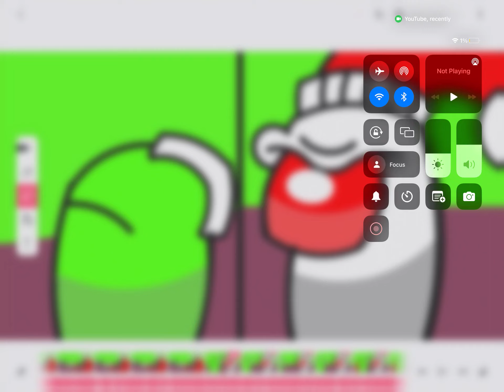Trailer Leak (Read Description)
I like to say that this will not release in New Year. It’s gonna be delayed. If it’s not finished by January, this will be a cancelled project. So I will try and finish it soon as possible.